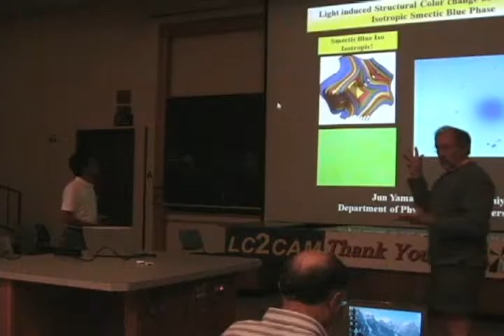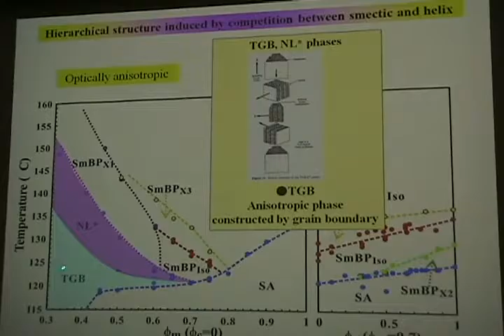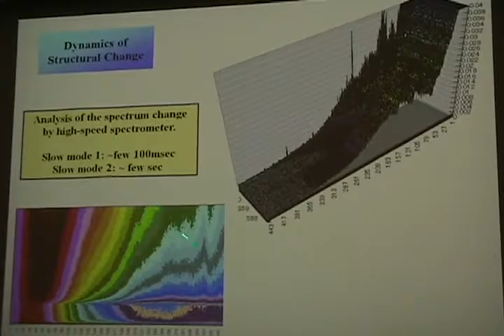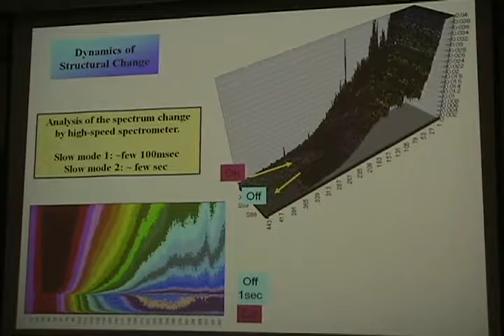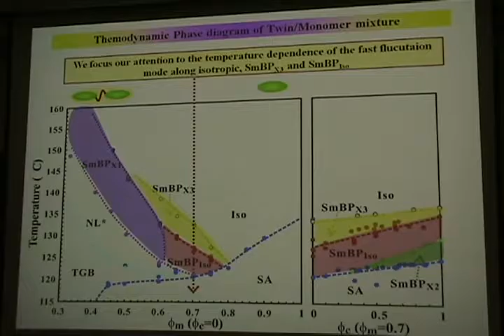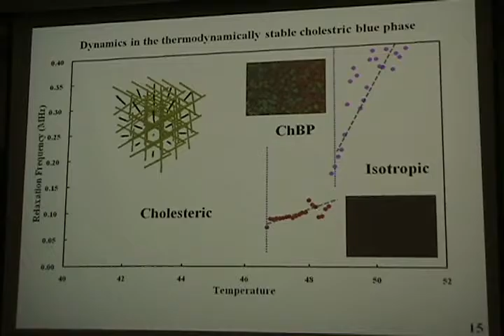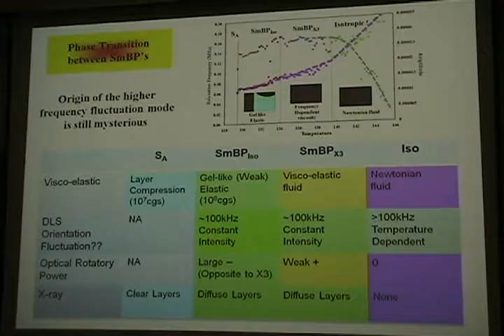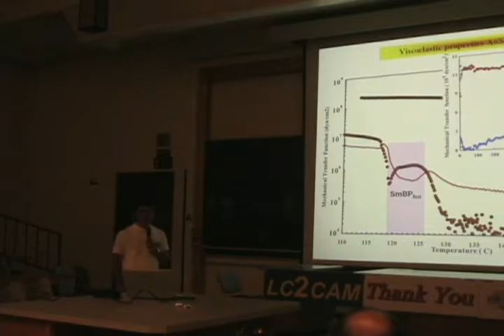Light induced Structural Color Change and Dynamics of Isotropic Smectic Blue Phase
Jun Yamamoto gives a talk at the LC2CAM conference about liquid crystalline order and laser induced structural change of SmBP.